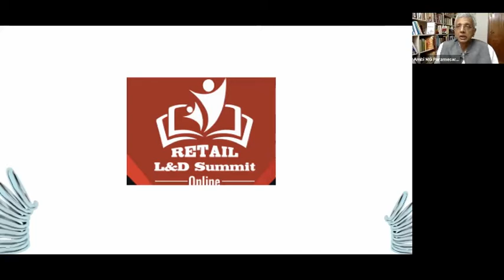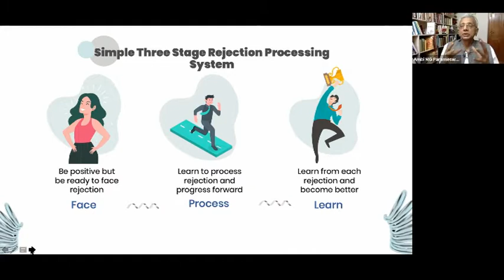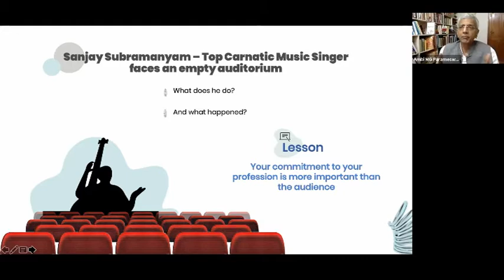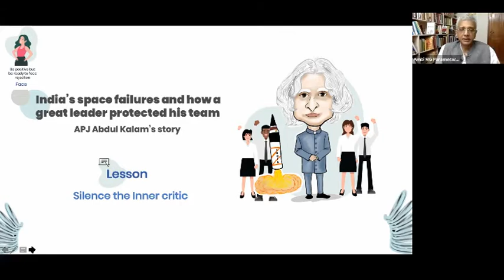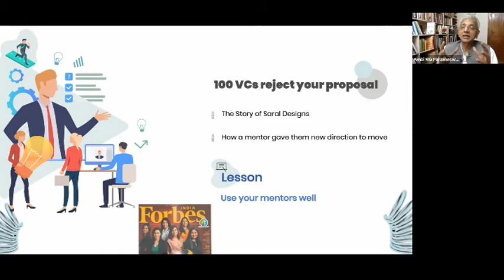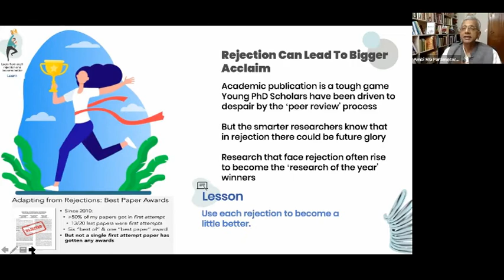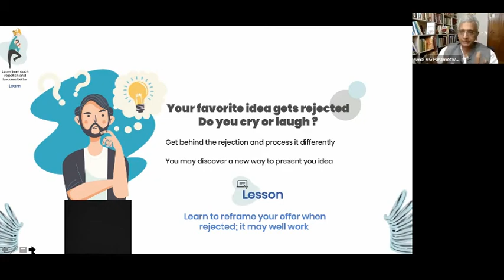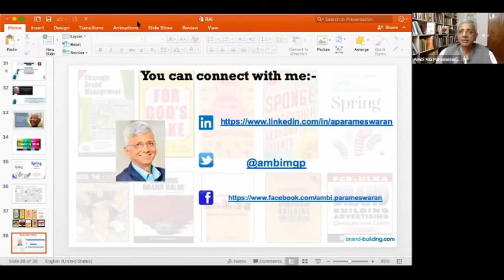Masterclass: Bouncing back from Rejection | Retail L&D Summit 2021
Speaker: Ambi Parameswaran, Founder, Brand-Building.com

►About Retail L&D Summit:
L&D Summit is an opportunity for Learning and Development (L&D) and HR professionals to come together from various organizations and industries across the globe on one virtual platform and to discuss about crucial topics such as reshaping L&D's future, new approaches to employee development, remote performance management, and agile cultures; as well as innovative techniques in training design, and delivery among others.

The RAI – L&D Summit (edition 1.0) will primarily focus on exploring the most exciting tools and technologies that are currently transforming learning, including AI, predictive analytics and VR. As a participant, they will have the chance to explore fresh ideas, modern innovations and new initiatives

►About Retailers Association of India (RAI):
Retailers Association of India (RAI) is the unified voice of retailers in India. A not for profit organization, RAI works with all stakeholders for creating the right environment for the growth of modern retail industry in India. We encourage, develop, facilitate and support retailers to modernize and adopt best practices that will delight customers.